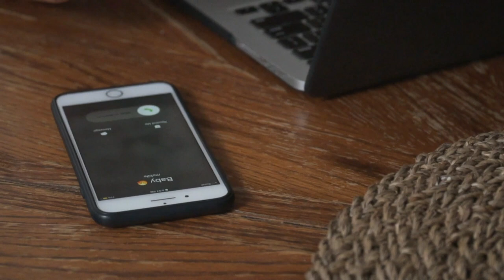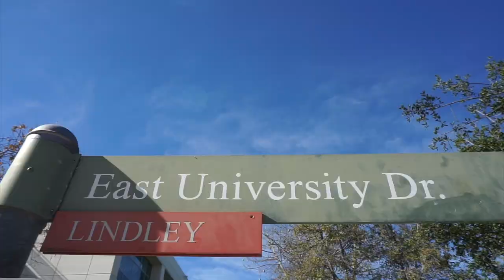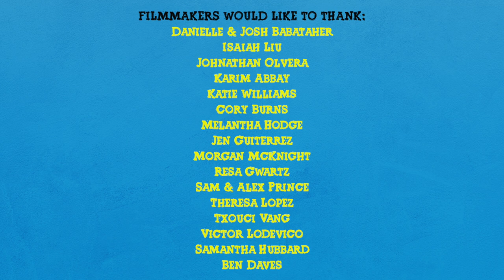MIXED BOY JOY (Web Series) | S2E2: Don't Get Bopped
Jordan is left in a peculiar situation with Joy that makes him very uncomfortable. Kyle and Kona have a tough talk that he didn’t see coming.
BE SURE TO FOLLOW US FOR EXCLUSIVE NEWS AND UPDATES:

STARRING
JORDAN CLARK: Chase Michael Torrence
KYLE YANG: Elijah Lockhart
TROY WASHINGTON: Sha'quil Reeves
JOY BARNES: Shanay Morant
YVETTE KOURT: Rebecca Gabrielle Gomez
KONA MILLS: Tamara Faith

PRODUCTION
CREATED BY: Chase Michael Torrence
DIRECTED BY: Jo Collantes
DIRECTOR OF PHOTOGRAPHY: Jo Collantes
WRITTEN BY:Chase Michael Torrence
EXECUTIVE PRODUCED BY: Chase Michael Torrence, Theresa Lopez, Karim Abbay, Txouci Vang, Danielle Babataher, Josh Babataher
PRODUCED BY:  Isaiah Liu, Morgan McKnight, Victor Lodevico, Samantha Prince, Alex Prince
SOUND BY: Luis Aynos Espinar
MUSIC SUPERVISOR: Theresa Lopez
PRODUCTION ASSISTANT: Gabe Ramirez

“Sunday Morning”
By Jessie Villa

“Chest”
By Alterego
FILMMAKERS WOULD LIKE TO THANK:
Danielle & Josh Babataher, Isaiah Liu, Johnathan Olvera, Karim Abbay, Katie Williams, Cory Burns, Melantha Hodge, Jen Guiterrez, Morgan McKnight, Resa Gwartz, Sam & Alex Prince, Theresa Lopez, Txouci Vang, Victor Lodevico, Samantha Hubbard, Ben Daves
VERY SPECIAL THANKS TO:
Allison & Nancy Schultz, Theresa Lopez, Bradley Tovar, Paulo Tadle, Miky Tayoba, Jo Collantes,
Christopher Aston, Dina Makhlouf, Katie Mende